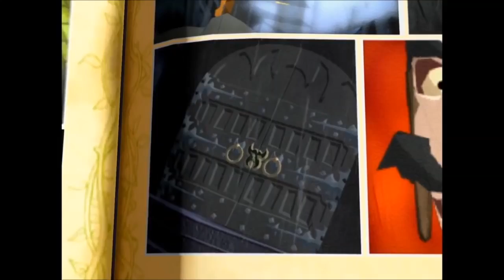Super Best Friends Play Rare Replay Compilation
Timestamps:
Jetpac - 1:35
Lunar Jetman – 3:26
Atic Atac – 4:31
Sabre Wulf – 5:28
Underwurlde – 6:10
Knight Lore – 7:05
Gunfright – 7:56
Slalom – 8:47
R.C. Pro-Am – 9:14
Cobra Triangle – 9:47
Snake Rattle ‘n’ Roll – 11:24
Solar Jetman – 12:16
Digger T. Rock – 13:00
Battletoads – 13:44
R.C. Pro-Am II – 15:01
Battletoads Arcade – 15:36
Killer Instinct Gold – 17:25
Blast Corps: 19:47
Banjo-Kazooie – 22:24
Jet Force Gemini – 26:10
Perfect Dark – 30:11
Banjo-Tooie – 32:19
Conker’s Bad Fur Day – 35:22
Grabbed by the Ghoulies – 37:36
Kameo: Elements of Power – 40:57
Perfect Dark Zero – 42:55
Viva Piñata – 45:11
Jetpac Refueled – 46:26
Viva Piñata: Trouble in Paradise – 46:56
Banjo-Kazooie: Nuts & Bolts – 48:29
Conclusion – 51:42